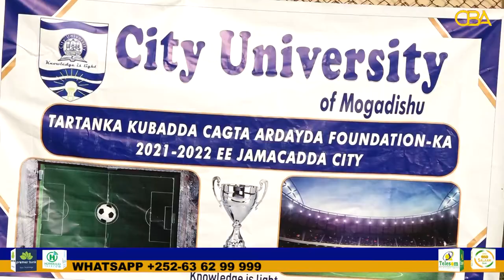Jaamacadda City ee Magaalada Muqdisho ayaa soo gaba-gabeysay Tartan Kubadda Cagta ah